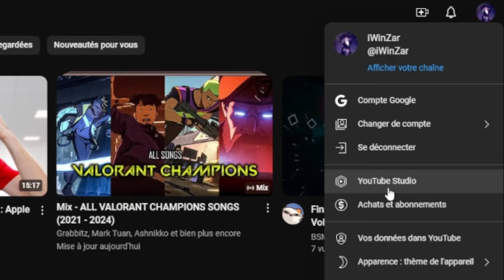Bon, j'ai abusé.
0:00 Intro
1:30 Discord (Site, organisation)
2:58 Youtube (Envie, prochaine vidéos)
5:51 Tiktok
6:23 Twitch
6:55 Différence Discord - Youtube
7:10 Résumé
7:22 Nouveauté
8:34 Outro